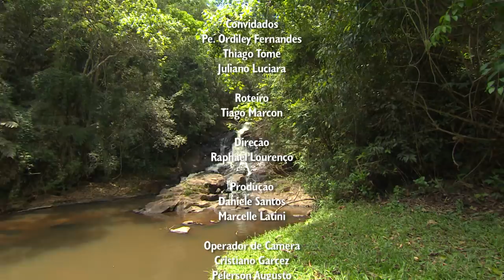Revolução Jesus - Sonhos e projetos de vida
Tiago Marcon, Jonathan Ferreira e Regiane Calixto conversam com o padre Odirlei sobre como concluir os nossos projetos de vida e realizar os nossos sonhos.